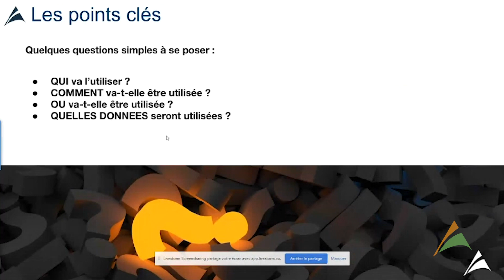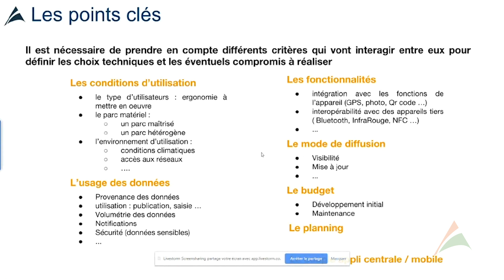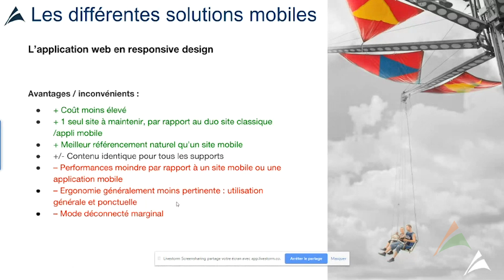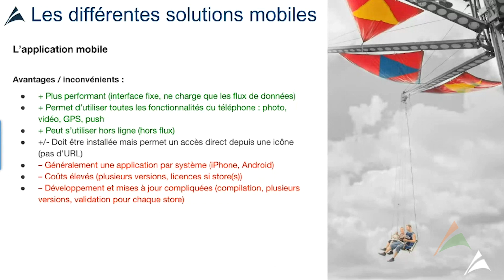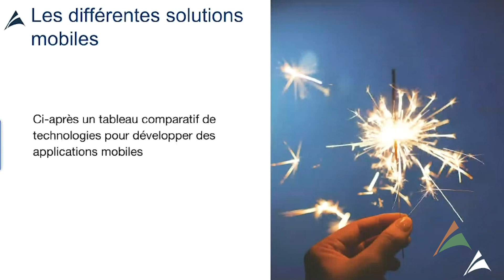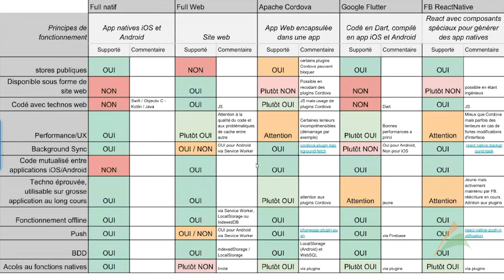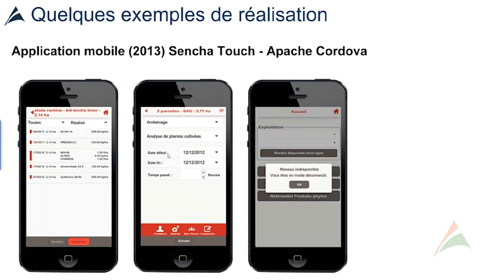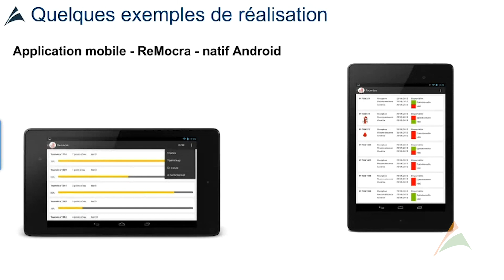[Webinar] Les applications mobiles métiers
Atol CD a organisé un webinar sur les applications mobiles métiers. La présentation, animée par Mickaël Neault était illustrée d'exemples d'applications et de sites mobiles métiers développés par nos équipes.

Programme :
L’innovation au service des agents dans les pôles métiers
Une application mobile : pour quoi faire ?
Application vs responsive design
Les applications mobiles métiers : un outil pour le terrain / le mode déconnecté
Des exemples d’applications
Des exemples de sites mobiles